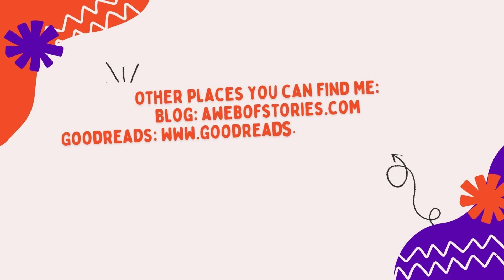The Evolution of a Reader Tag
The Evolution of a Reader tag was created by @spreadbookjoy and I was tagged by @jenniferlovesbooks .

Prompts:
1. What you read: How has your taste in books evolved?
2. How you read: Has the format of your reading changed?
3. How much you read: Do you read more or less than previously?  When do you read? Has how often you read changed?
4. How has Booktube changed you as a reader?
4. Tag some people!